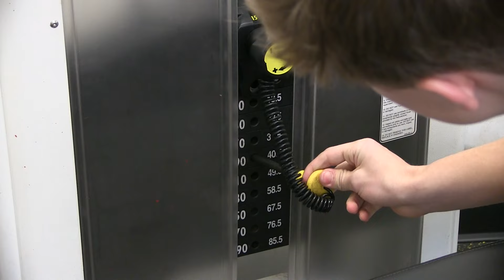[COM] Addiction's Physical Translation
For our Communications contest, we decided to portray how addiction effects not only the addicted person, but their entire family.  We did this by translating the emotional effects of addiction into a physical form.